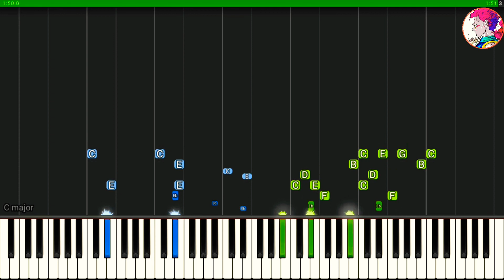Dr. Stone (ドクターストーン) OP1- "Good Morning World!" - Piano Tutorial